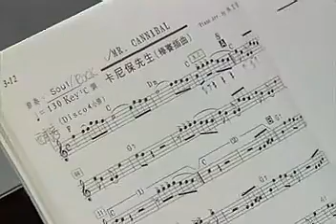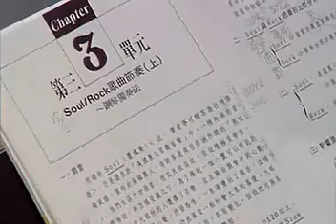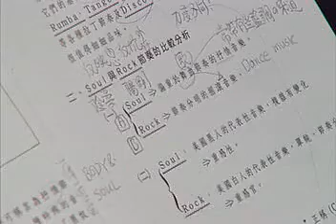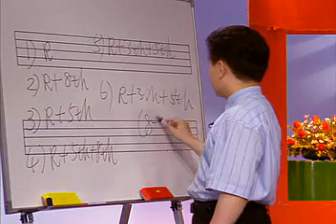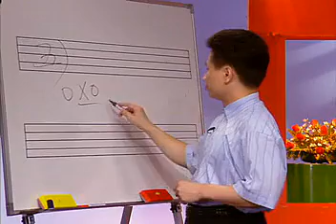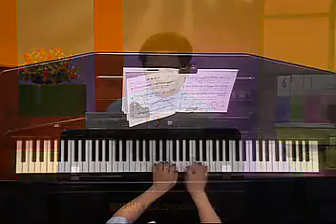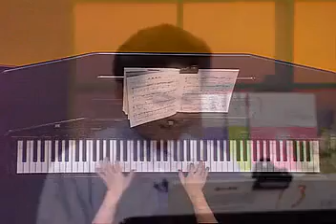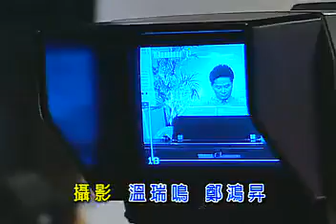林文信24小时学好爵士钢琴教程 15